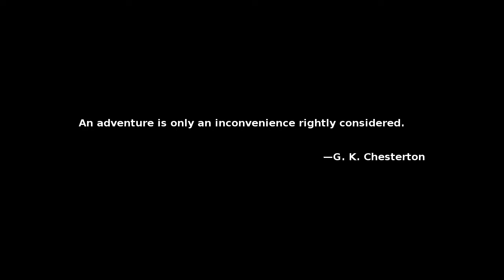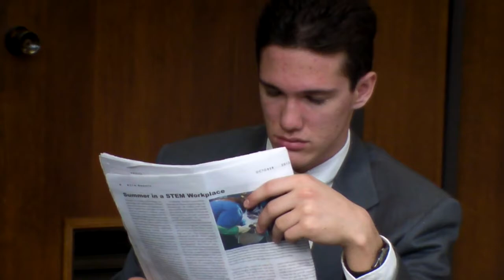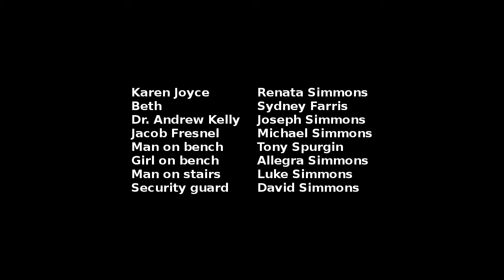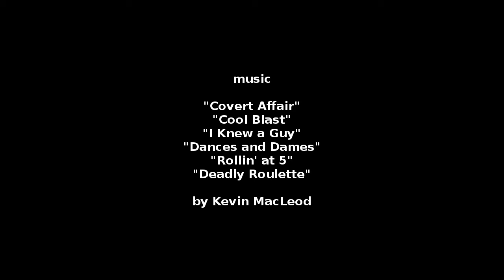SimmonsMedia Presents: There's Treasure Everywhere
The unexpected appearance of a mysterious key in Karen Joyce's university mailbox appears at first to be simply the result of a postal worker's clumsy error, but when shady characters left and right show unexplained interest in the key, Karen becomes determined to figure out what it's for. This story of mystery and perseverance turns all of life into a grand adventure, a beautiful realization that . . . There's Treasure Everywhere.